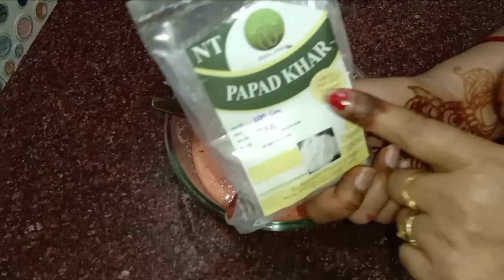बिना बेले,बिना पकाए बस पानी में घोलो झटपट आधा मिनट में ढेरों सूजी टमाटर के पापड़ बनाने आसान तरीका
Hii friends wellcome to my channel kavya kitchen 🙏 🙏

आज आपकी काव्या आपके लिए एक नई रेसिपी लेकर आई है फ्रेंड्स अगर आपको मेरी रेसिपी पसंद आए तो वीडियो को लाइक शेयर जरूर करें और अगर आप हमारे चैनल पर पहली बार आए हैं तो चैनल को सब्सक्राइब करना बिलकुल मत भूलें धन्यवाद 🙏🙏🙏

papad recipe,aloo papad recipe ,suji tamatar ki papad kaise bnaye jate hai ,Holi special recipes,easy papad recipe,hari matar ke papad recipe,Holi new dish recipe,Holi snacks recipes,Holi recipe 2023,Holi special suji tamatar ke papad
papad recipes by kavya kitchen